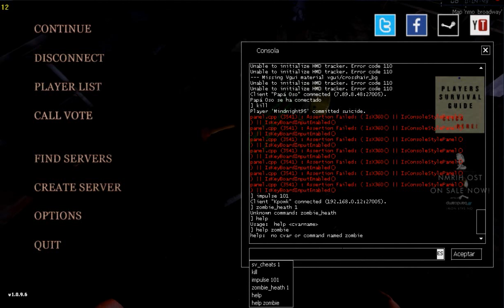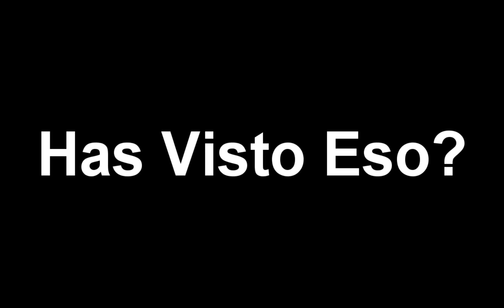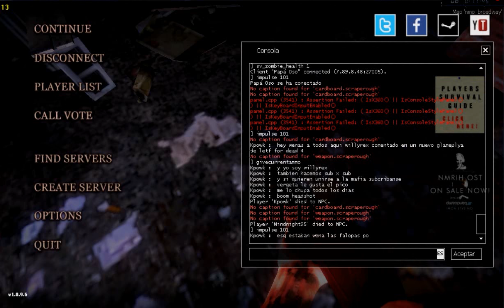No more room in hell #2 - El pelao carnicero de brazzers y los chicos suicidas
!Advertencia¡ este vídeo contiene escenas muy fuertes para el oido humano se recomienda discreción

PD: disculpen el lag, mi pc no da para tanto pero espero les guste
       ,primer vídeo que edito XD

Mind.